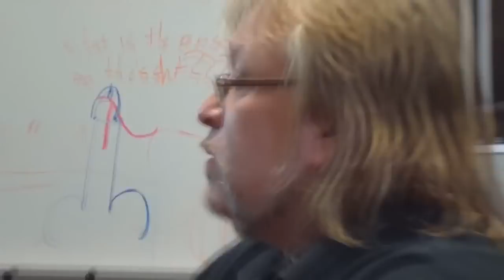Unsustainagub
All natural and technological processes proceed in such a way that the availability of the remaining energy decreases. In all energy exchanges, if no energy enters or leaves an isolated system, The entropy of that system increases. Energy continuously flows from being concentrated to becoming dispersed, spread out, wasted and useless. New energy cannot be created and high grade energy is being destroyed.

An economy based on endless growth is